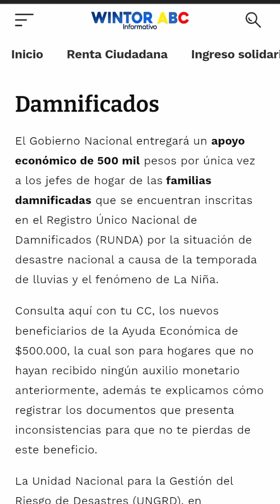Bono de $500.000 Jefes y jefas de Hogar | Damnificados por Lluvias | Inicias pagos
✅Favor Consultar y compartir